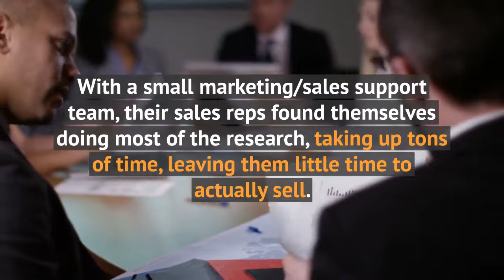Internet Brands Case Study by MediaRadar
When brands advertise across multiple mediums, brands can be working with multiple agencies making it difficult to determine who the correct contact really is. However, Internet Brands found that MediaRadar always sought to provide the best information and the right contact data. Making initial conversations for the Internet Brands' sales team much easier!